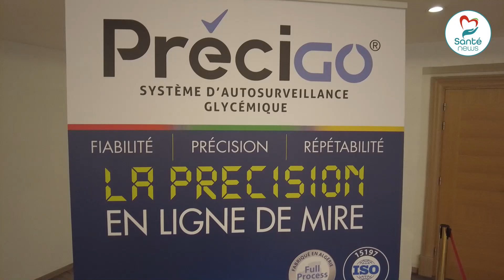Fiabilité et la conformité des bandelettes glycémiques PréciGo®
-Le système de lecture de glycémie PréciGo® a répondu aux exigences d’exactitude de la norme_ISO 15197
-Pr Ali Mahdi Haddam, chef de service de diabétologie au CHU de Bab El oued et vice président de la Sadiab